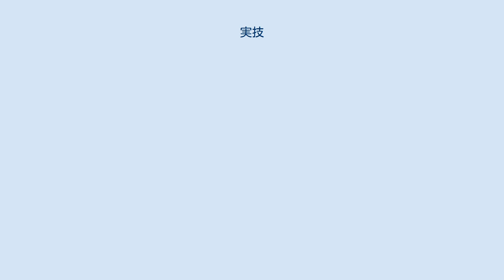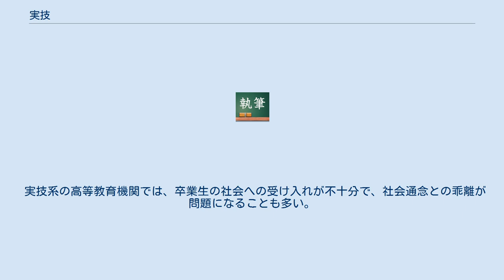実技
実技（じつぎ）とは、技術や演技などを実際に行うことである。
大学受験や資格試験などの試験で課される「実技」については、特に実技試験と称することがある。
 教育においては、実験や実習ともに、学習者自身の行動によって習熟させることが基本とされる。
 実技の評価は、一般的に、第3者がいる場で行って見せることを通じて行われることが多い。
入学試験などでは、評価される人と面識がない人が評価を行うが通例である。
 高等学校、大学、専修学校などのいずれも、学校の美術系の課程においては、任意の試験会場で3時間から12時間（5・6時間×2日間）ほどかけて作品を完成させて提出する。
 ファインアート系の課程では、デッサン（鉛筆・木炭）、着彩（油彩・水彩）などが課されることが多い。
デザイン系の課程では、平面構成・立体構成、デッサンなどが課されることが多い。
 写真系の課程では、テーマに沿った写真を撮影させ、その完成度を測る。
 音楽高校、音楽大学の試験は学科試験のほかに、楽典・ソルフェージュ・聴音のほかに 各専攻の実技試験がある。
 たとえば一般的な音大のピアノ専攻ではバッハの平均律クラヴィーア曲集、ツェルニー50番やショパンのエチュード等の練習曲、ベートーヴェン、ハイドン、モーツァルトいずれかのソナタ等。
管弦打楽器専攻の場合は音階の演奏もある。
ほかに自由曲や課題曲等。
声楽はコンコーネから数曲と、自由曲、課題曲の場合が多い。
作曲は曲の製作、指揮は指揮の実技など。
 音楽学、音楽療法専攻では英文和訳の試験があるほかにピアノでソナチネを弾くなど。
 副科としてピアノの実技がある大学が多い。
 基礎運動能力（50m走・反復横飛び・上体起こし・立ち幅跳びなど）を評価する試験である。
専門種目（競技種目バスケットボールのドリブルシュート、柔道の打ち込む・乱取など）に拠る実技評価なども行ったりする。
 一部の専修学校、大学の試験は学科試験のほかに、義肢装具士の場合、義肢、装具の製作を行わせたり、歯科技工士の場合、実際に石膏を使って入れ歯の製作を行ったりする。
 宇都宮大学教育学部理科教育講座では、推薦入試の一環として理科の実験を試験課題に加えている。
 一般に、実技は口述や筆記と異なり、常に一定の動作が正確にできることが求められる。
実技は習得に一定の時間と訓練がかかるためそれが極端に優先され、実技外の教育を軽視する傾向がある。
いわば「実技おたく」に陥って、実技の意味を顧慮しないまま繰り返す結果になり、教育の本来から外れる結果になることも多い。
 実技系の高等教育機関では、卒業生の社会への受け入れが不十分で、社会通念との乖離が問題になることも多い。
もちろん改善の動きもあるが未だ途上である。
 技術系や操縦系の資格試験では、筆記科研合格後に実技試験が課されるものがある。